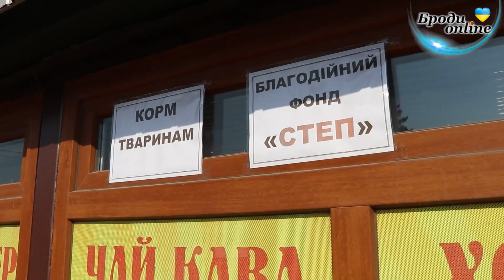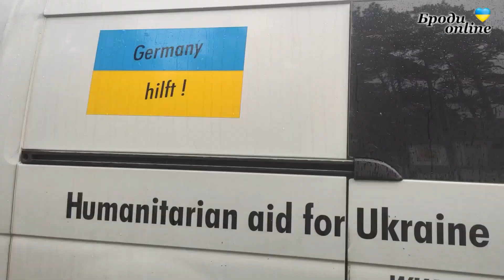Бродівський "Зоохаб" відвідали волонтери з двох німецьких організацій (ТК "Броди online")